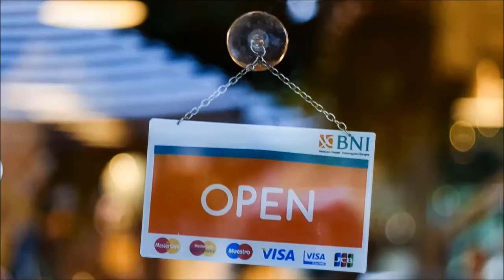Fertility Centers In Maryland - Good Top Best Fertility Center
Fertility Centers In Maryland Search : Read This First

1:23 Fertility Centers In Maryland Info

Use of CRISPR-modified human stem cell organoids to study the origin of mutational signatures in cancer.

Potential role of intratumor bacteria in mediating tumor resistance to the chemotherapeutic drug gemcitabine.

Mitochondrial Priming by CD28.

DO YOU WANT THIS VIDEO TO PROMOTE YOUR BUSINESS ?